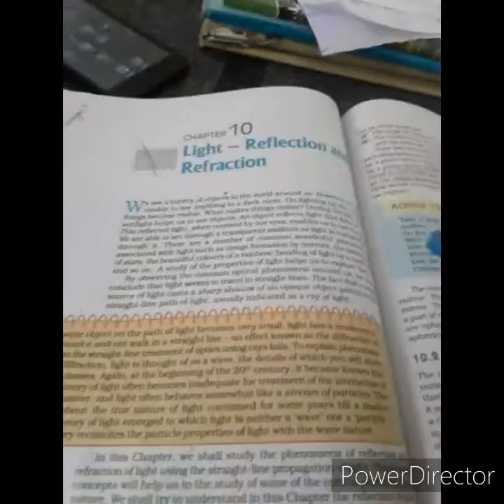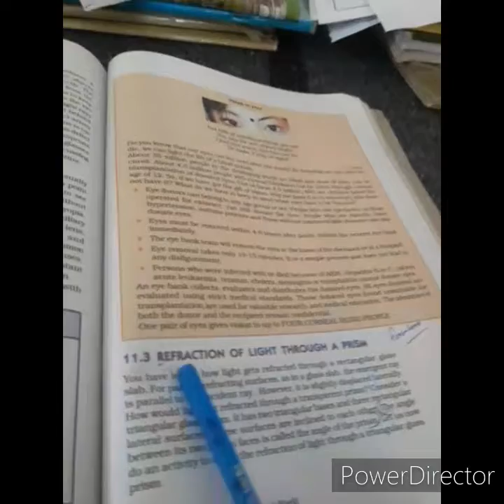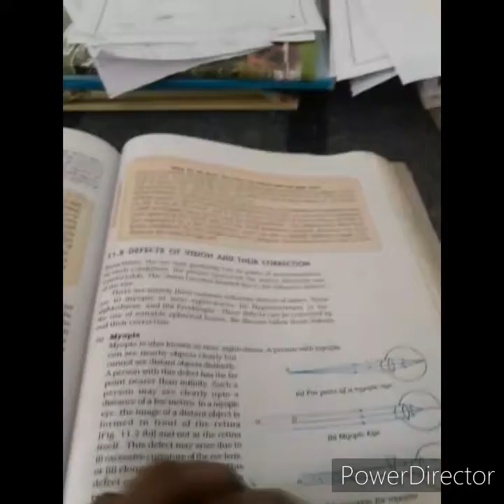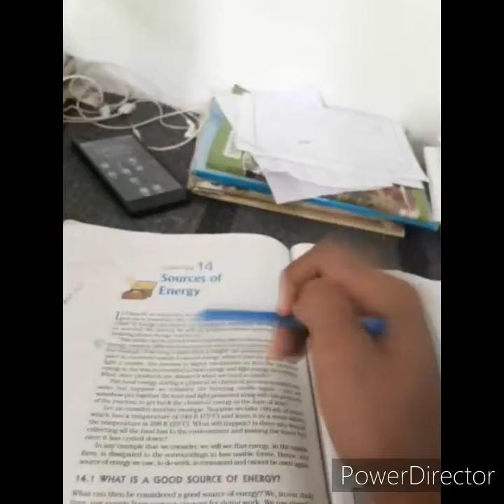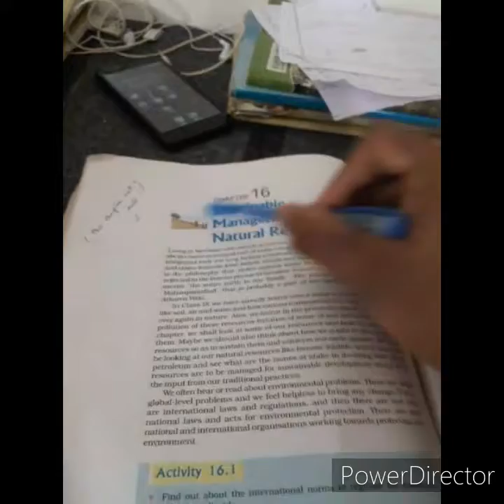The NEW SYLLABUS of CBSE class 10th physics for 2020-21 batch